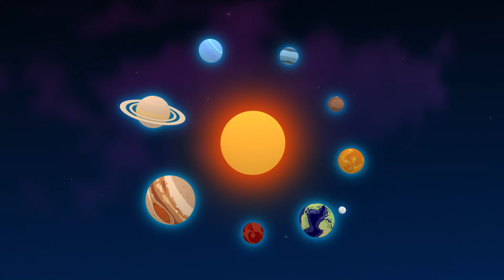🪐 PLANET FAMILY SONG | Nursery Rhymes & Baby Songs - Pocoyo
🔉 PLANET SONG, Pocoyo Nursery Rhymes

🎤 PLANET SONG Lyrics:
Little planet by the sun what could it be?
Why that little planets name is Mercury

Morning, evening like a star that’s close to us
We call that shining planet in the sky, Venus

What is this cool planet that has lots of Blue?
Why that’s planet Earth, the home for me and you.

And this reddish planet that is not so far?
It’s our other neighbour and its name is Mars

What’s that giant planet with the great big spot?
Why that’s Jupiter that likes to shine a lot.

And this one that looks so different with its rings?
Saturn is the planet with the coolest things.

What’s that planet that’s so far away from us?
Why we call that distant planet Uranus

Eight planets, no wait! I almost ended too soon
That really distant planet’s what we call Neptune

(x2)
Here are the eight planets that go round the sun
Let’s fly around the Solar System for some fun.

All these super planets orbit round the sun
We’ll fly around the Solar System for some fun.